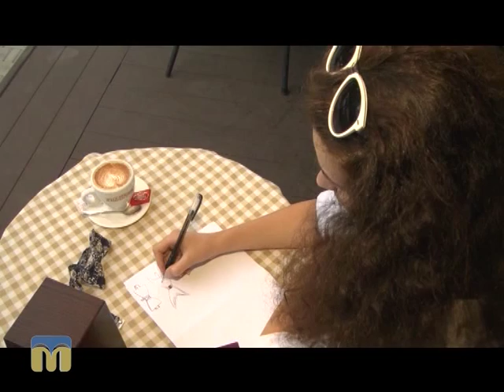Твоя справа. Метелики 08.11.2015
Автори - Катерина Жуліна, Ірина Федоровська.